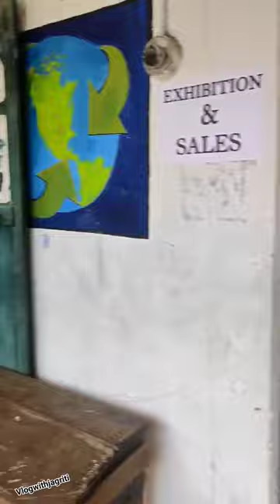Brojobala school reunion 2023